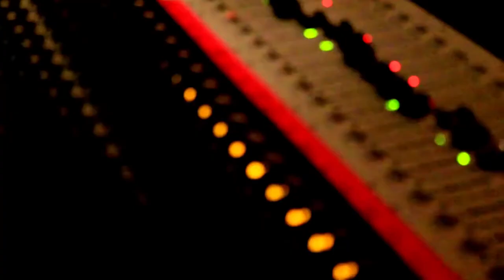Sean Hayes: Up Close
Behind the scenes with Sean Hayes, Live at the Armory.
Shot and directed by Vanessa Hopkins, edited by Parker Mills.
Posted with permission from Sean Hayes and rareartists.com.